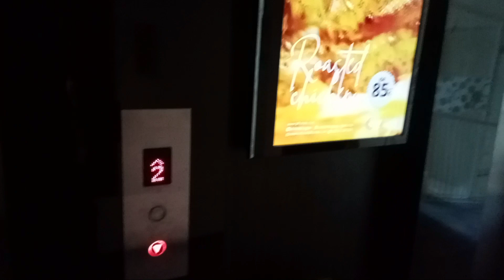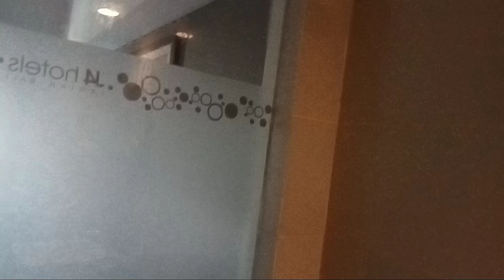REVIEW J4 HOTEL BALI